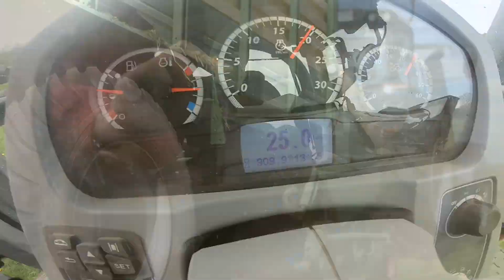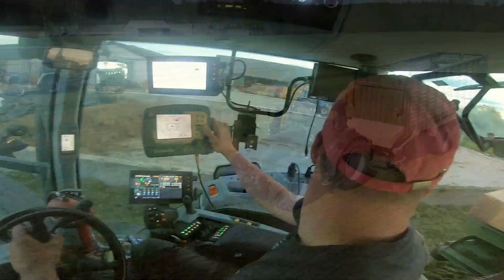SIANOKISZONKA NA PODLASIU! 🔥VALTRA T234 VS KRONE 🍀 GR ZDRÓJKOWSKI 💥 NEW HOLLAND VS SAMOLOT! ✈️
Siemaneczkooo :D
z tej strony Marcin :) z ogromnymi problemami z programem który sprawiał brak chęci, w końcu udało mi się zmontować film od Rafała i Marcina :D Po nocach po robocie ale jest ;)
Film nie wyszedł na 100% tak jak chciałem, ale z powodów zmęczenia pracą oraz zacinającym programem po prostu nie dam rady ;( Przepraszam

                                                 🔔Główny Kanał!🔔

Film ma charakter edukacyjny, nie czerpię z niego korzyści materialnych.